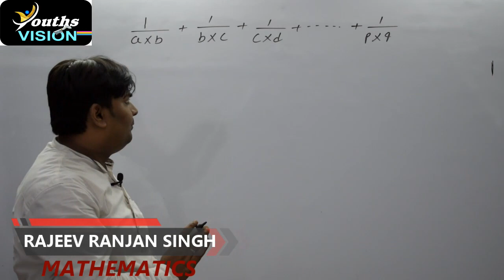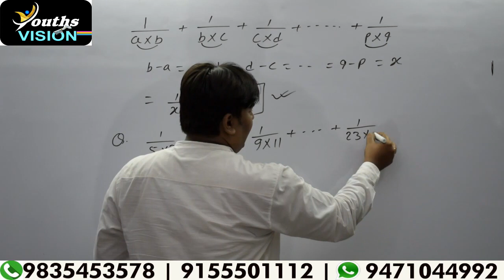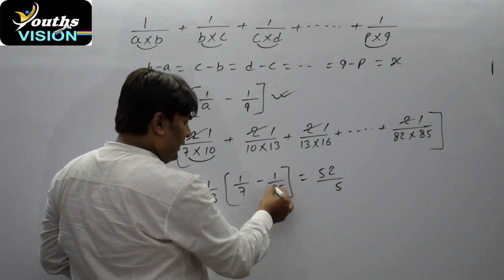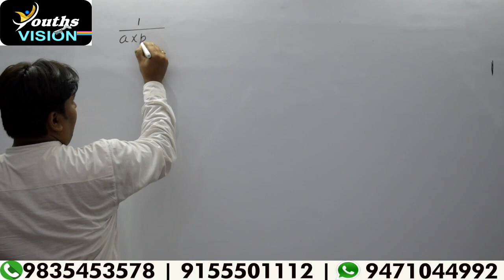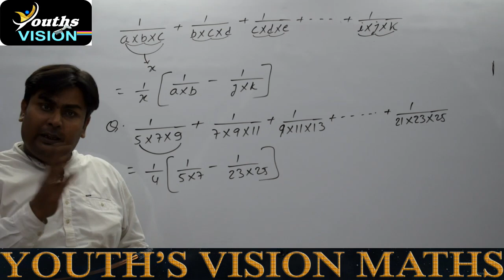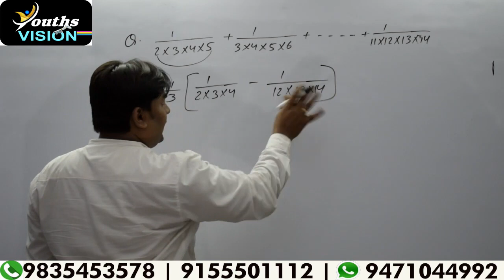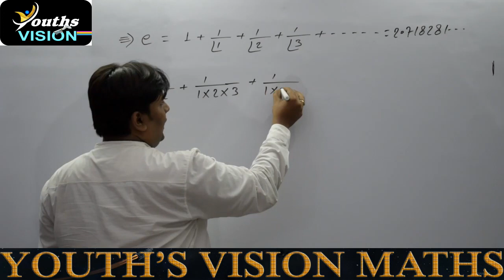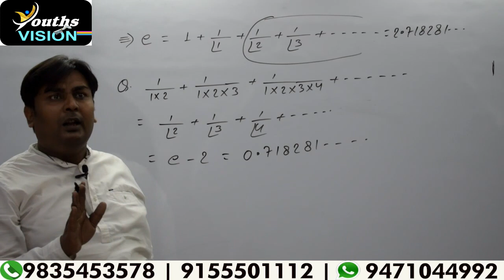| Number System - Series (Vol - 1 ) | Maths | Rajeev Ranjan | Youths Vision Maths |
🎯 Compelete Maths Batch || Time- 1:00 P.M. to 2:30 P.M. ||
🎯 Advance Maths Batch || Time- 2:30 P.M. to 4:00 P.M. ||
🎯 Commercial Maths Batch || Time- 1:00 P.M. to 2:30 P.M. ||
🎯 YOUTH VISION MATHS
For :- SSC, BANK, RAILWAY AND OTHER COMPETITIVE EXAM BY RAJEEV RANJAN SIR